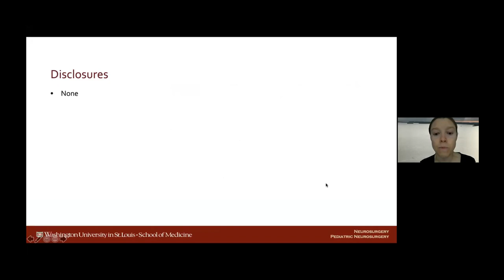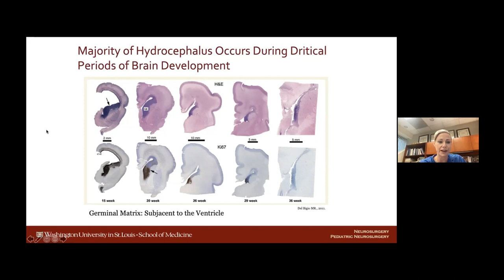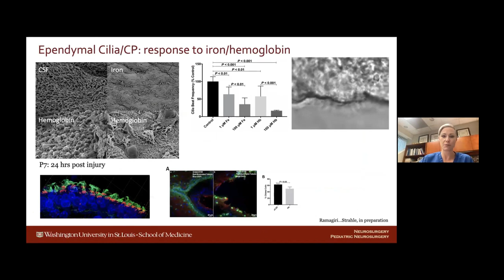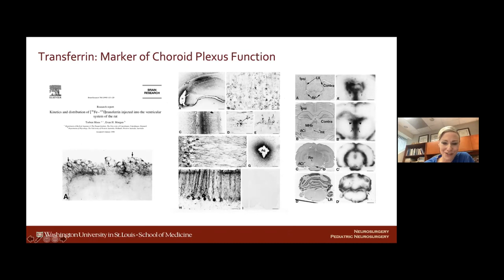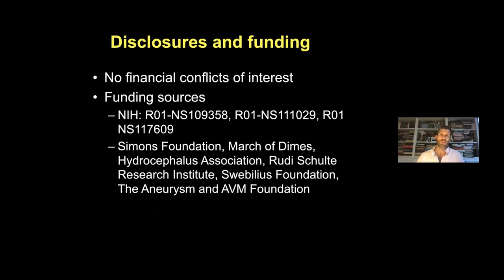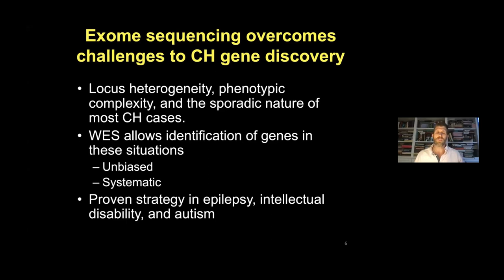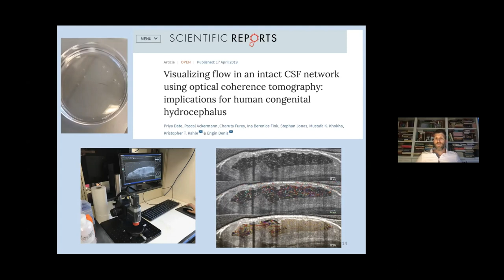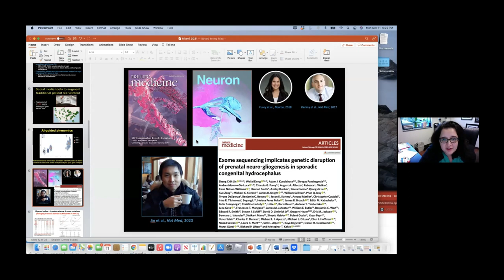10 11 2021 Miami Pediatric Neurosurgery Zoomposium